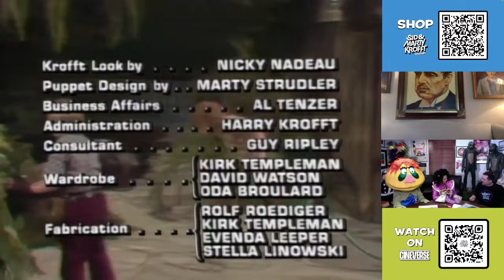4/20 KROFFT WATCH PARTY with DAVID ARQUETTE, ROB KLEIN, and H.R. PUFNSTUF!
Take a trip down memory lane with Sid & Marty Krofft Pictures!

Hosted by David Arquette, Rob Klein, and H.R. Pufnstuf himself!

Also featuring special guest appearances from Jozo the Clown, Wesley Eure (Land of the Lost: Will Marshall), Kathy Coleman (Land of the Lost: Holly Marshall), and Johnny Whitaker & Scott Kolden(Sigmund and the Sea Monsters: Johnny & Scott)!

0:00 Starting
2:11 Intro
3:05 Chatting with David Arquette, H.R. Pufnstuf, and Rob Klein
12:07 Watching H.R. Pufnstuf - "Jimmy Who"
34:14 H.R. Pufnstuf takes a phone call
34:51 Chatting with David Arquette, Jozo the Clown, and Rob Klein
42:42 Shoutout from Wesley Eure
44:35 Chatting with David Arquette, Jozo the Clown, and Rob Klein
45:17 Watching Land of the Lost - "Circle"
1:08:53 Pufnstuf returns
1:09:34 Chatting with David Arquette, H.R. Pufnstuf, Jozo the Clown, and Rob Klein
1:11:01 Shoutout from Kathy Coleman
1:13:13 Chatting with David Arquette, H.R. Pufnstuf, Jozo the Clown, and Rob Klein
1:27:54 Shoutout from Johnny Whitaker and Scott Kolden
1:29:56 Chatting with David Arquette, H.R. Pufnstuf, Jozo the Clown, and Rob Klein
1:33:20 Watching Sigmund and the Sea Monsters - "The Wild Weekend"
1:57:15 Chatting with David Arquette, H.R. Pufnstuf, Jozo the Clown, and Rob Klein
1:58:54 Outro

Looking for more 4/20 fun? Check out the streamapalooza happening on the Sid and Marty Krofft YouTube channel starting at 3pm PT/6pm ET. Featuring 8 hours of Krofft shows nonstop!